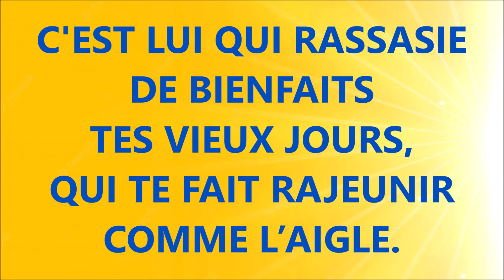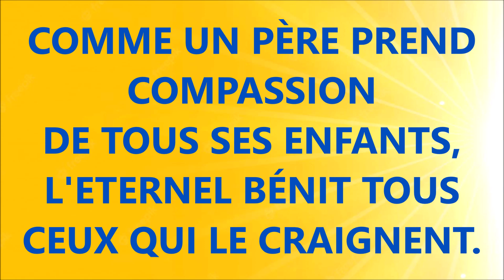#14 OH MON AME Christiane Issarte PSAUME 103 Playlist Avec des cris de joie Misison Timothée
Pour commander le CD AVEC DES CRIS DE JOIE  N°01,02,03

Psaume 103 v1 Mon âme, bénis l'Eternel! Que tout ce qui est en moi bénisse son saint nom!
2Mon âme, bénis l'Eternel, Et n'oublie aucun de ses bienfaits!
3C'est lui qui pardonne toutes tes iniquités, Qui guérit toutes tes maladies;
4C'est lui qui délivre ta vie de la fosse, Qui te couronne de bonté et de miséricorde;
5C'est lui qui rassasie de biens ta vieillesse, Qui te fait rajeunir comme l'aigle.
6L'Eternel fait justice, Il fait droit à tous les opprimés.
7Il a manifesté ses voies à Moïse, Ses oeuvres aux enfants d'Israël.
8L'Eternel est miséricordieux et compatissant, Lent à la colère et riche en bonté;
9Il ne conteste pas sans cesse, Il ne garde pas sa colère à toujours;
10Il ne nous traite pas selon nos péchés, Il ne nous punit pas selon nos iniquités.
11Mais autant les cieux sont élevés au-dessus de la terre, Autant sa bonté est grande pour ceux qui le craignent;
12Autant l'orient est éloigné de l'occident, Autant il éloigne de nous nos transgressions.
13Comme un père a compassion de ses enfants, L'Eternel a compassion de ceux qui le craignent.
14Car il sait de quoi nous sommes formés, Il se souvient que nous sommes poussière.
15L'homme! ses jours sont comme l'herbe, Il fleurit comme la fleur des champs.
16Lorsqu'un vent passe sur elle, elle n'est plus, Et le lieu qu'elle occupait ne la reconnaît plus.
17Mais la bonté de l'Eternel dure à jamais pour ceux qui le craignent, Et sa miséricorde pour les enfants de leurs enfants,
18Pour ceux qui gardent son alliance, Et se souviennent de ses commandements afin de les accomplir.
19L'Eternel a établi son trône dans les cieux, Et son règne domine sur toutes choses.
20Bénissez l'Eternel, vous ses anges, Qui êtes puissants en force, et qui exécutez ses ordres, En obéissant à la voix de sa parole!
21Bénissez l'Eternel, vous toutes ses armées, Qui êtes ses serviteurs, et qui faites sa volonté!
22Bénissez l'Eternel, vous toutes ses oeuvres, Dans tous les lieux de sa domination! Mon âme, bénis l'Eternel!

O MON ÂME,
OUI JE VEUX BÉNIR
L’ETERNEL,
QUE TOUT EN MOI
CÉLÈBRE SON SAINT NOM !
8,5
O MON ÂME,
L’ETERNEL,
N’OUBLIER AUCUN DE
SES BIENFAITS !
16  8.2
C ’ EST LUI QUI PARDONNE
TOUTES TES INIQUITÉS,
QUI GUÉRIT
TOUTES TES MALADIES !
25   8.8
C'EST LUI QUI DÉLIVRE
TON ÂME DE LA MORT,
QUI TE COURONNE
DE SA CHARITÉ !
33  8.5
O MON ÂME,
L’ETERNEL,
40   7.3
O MON ÂME,
OUI JE VEUX BÉNIR L’ETERNEL,
N’OUBLIER AUCUN DE
SES BIENFAITS !
49   8.3
C'EST LUI QUI RASSASIE
DE BIENFAITS
TES VIEUX JOURS,
QUI TE FAIT RAJEUNIR
COMME L’AIGLE.
57  8.5
COMME UN PÈRE PREND
COMPASSION
DE TOUS SES ENFANTS,
L'ETERNEL BÉNIT TOUS
CEUX QUI LE CRAIGNENT.
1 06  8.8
O MON ÂME,
L’ETERNEL,
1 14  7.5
O MON ÂME,
L’ETERNEL,
N’OUBLIER AUCUN DE
SES BIENFAITS.
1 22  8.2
IL EST MISÉRICORDIEUX
ET COMPATISSANT,
L'ETERNEL NE CONTESTE PAS
SANS CESSE.
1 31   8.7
MAIS AUTANT LES CIEUX
SONT AU-DESSUS
DE LA TERRE
AUTANT SA BONTÉ EST
GRANDE POUR NOUS.
1 39
O MON ÂME,
L’ETERNEL !
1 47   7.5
O MON ÂME,
L’ETERNEL !
N’OUBLIER AUCUN DE
SES BIENFAITS !
1 59